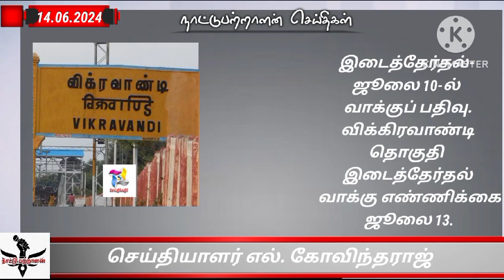14.06.2024 நாட்டு பற்றாளன் சிறப்பு செய்திகள்